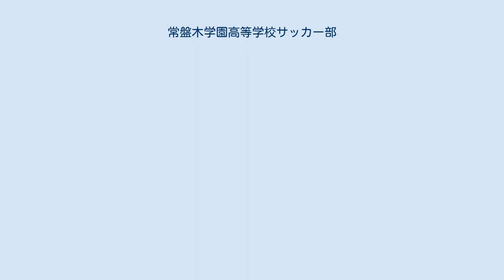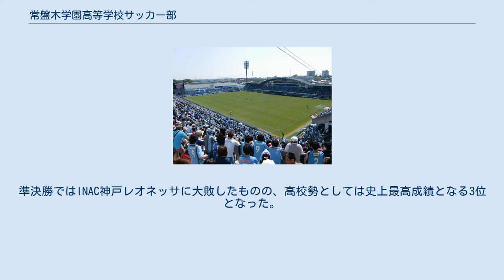常盤木学園高等学校サッカー部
常盤木学園高等学校サッカー部（ときわぎがくえんこうとうがっこうサッカーぶ）は、宮城県仙台市青葉区に所在する常盤木学園高等学校のサッカー部。
 獲得した全国タイトルは、全国高校女子最多計17回の優勝（高校女子選手権5回・インターハイ1回・全日本女子ユース3回・選抜高校女子大会6回・国体2回）を誇る。
 高校年代の大会とは別に日本女子サッカーリーグ（なでしこリーグ）のチャレンジリーグ（3部相当）にも参加しており、「常盤木学園高等学校」（略称：常盤木高）のチーム名で登録されている。
 1995年、それまで少年サッカーを中心に指導してきた阿部由晴が常盤木学園高に赴任し、サッカー部を創設。
以来、一貫して阿部の指導の下、全国各地から集まった約40人（2011年時点）の部員が寮生活を送りながら 練習と学業に臨んでいる。
 阿部の指導方法は、選手一人一人に「（感覚ではなく）見て、考える」ことを要求することに特色がある。
これは阿部自身の少年サッカー指導時の苦い経験に基づく「育成年代はいろいろなことに対応していかなければならないから、選手を型にはめてはいけない」との考え方から、自ら学んだ多くの選択肢を選手に提示しながら指導するスタイルによるものである。
また、サッカー部創設時の部員数は初心者ばかり5名で、翌々年に経験者を含む7名の新入部員が入ってきたとき「学年や経験の差を乗り越え、個性を結び付けていく必要がある」との方針から（部活動につきものである）学年による上下関係を廃していることにも特色が見られる。
 高校のサッカー部としては、全日本高等学校女子サッカー選手権大会では優勝5回、準優勝5回、3位2回の戦績を誇る。
また、2010年からは強化の一環としてなでしこリーグの下位リーグであるチャレンジリーグEASTディビジョンに参入、2連覇を果たす など全年代を対象とした大会でも一定の戦績を納めている。
ホームスタジアムは宮城県サッカー場（宮城郡利府町）を主として使用している。
なお、なでしこリーグは全国高等学校体育連盟（高体連）管轄外のリーグとなるため、参加に当たって学校から金銭的な支援はなく、阿部監督のポケットマネーや個人後援会の支援で参加を続けているという。
 2011 FIFA女子ワールドカップ日本女子代表メンバーの鮫島彩・田中明日菜・熊谷紗希をはじめ、数多くのサッカー女子日本代表（なでしこジャパン）やなでしこリーグ所属選手を輩出していることでも知られる。
 選手権で初優勝した2002年決勝の舞台・ヤマハスタジアム 同じ宮城県仙台市にある聖和学園高校も女子サッカーの名門であり、聖和学園は1992年度の第1回全日本高等学校女子サッカー選手権大会で優勝したほか、1998年度と2001年度にも優勝している。
常盤木学園は阿部監督の下で着実に力を付け、1998年度から2000年度までの東北大会で3年連続準優勝し、2001年度には初めて東北大会で優勝した。
翌2002年の全国高校女子サッカー選手権決勝は聖和学園との宮城県勢対決となり、2-0で勝利した常盤木学園は初めて高校選手権で全国優勝、前年度（聖和学園が優勝）と合わせて宮城県勢が高校選手権で2連覇した。
この初優勝を機に一気に知名度を高めたとされている。
 鮫島彩が在籍していた2003年度から2005年度は常盤木の「夜明け前」だった。
2003年度から2006年度にも高校選手権で決勝に進出するも、2003年度は鳳凰、2004年度と2005年度は神村学園、2006年度は藤枝順心に敗れ、4年連続で準優勝だった。
2008年度と2009年度には高校サッカー選手権で2連覇を達成。
2008年度は決勝で鳳凰高校に、2009年度は決勝で神村学園高校にリベンジを果たしている。
高校サッカー部だけでなくクラブチームも出場する全日本女子ユース (U-18)サッカー選手権大会では、2006年度から2008年度まで優勝して史上初の3連覇を達成。
2008年度には熊谷紗希や櫻本尚子らを擁し、決勝で浦和ジュニアユースレディースを下している。
 2010年度の高校選手権決勝は日ノ本学園に敗れたものの、2011年度には大阪桐蔭を破って、2012年度には神村学園高校を破って、それぞれ連覇を果たした。
2012年度の準々決勝では藤枝順心相手にPK戦にもつれたが、GK林﨑萌維が2本ストップする活躍を見せている。
 2013年度の高校選手権は伊藤美紀や白木星らを擁したが、準決...